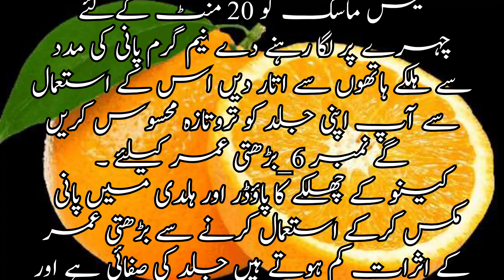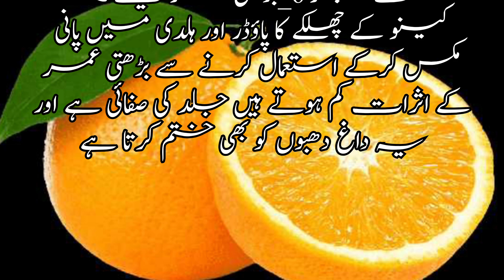Skin whitening remedy with orange peel of mask /Acne, pimples and dark spots remover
In this you will see how to make whitening facial cream with tomato 🍅